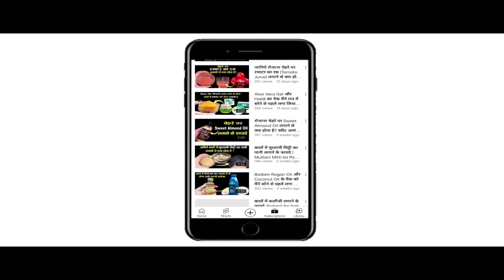Shampoo और Nariyal Tel मिलाकर लगाया मेरे बाल पहले से ज्यादा लम्बे हो गए हैं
In This Video : Shampoo और Nariyal Tel मिलाकर लगाया मेरे बाल पहले से ज्यादा लम्बे हो गए हैं | Shampoo & Nariyal Tel for Hair Growth .
नमस्कार दोस्तों
स्वास्थ्य और सौंदर्य में आपका एकबार फिर से स्वागत है | आज हम इस Video में बात करेंगे बालों में शैम्पू के साथ नारियल तेल लगाने के कुछ बेहतरीन फायदों के बारे में (Shampoo with Coconut Oil for Hair ) | शैंपू के साथ नारियल तेल का इस्तेमाल बालों  के लिए काफी फायदेमंद माना जाता है | बालों में शैंपू का प्रयोग करने से स्कैल्प पर जमी गंदगी साफ हो जाती है | शैंपू बालों को मुलायम और चमकदार बनाने में मदद करता हैं ( Shampoo for Hair ) । इसके उपयोग से बाल काफी सिल्की हो जाते हैं,साथ ही डैंड्रफ को दूर करने के लिए भी यह काफी कारगर साबित होता है | इसके साथ ही नारियल तेल  (Coconut Oil for hair) का इस्तेमाल बालों की देखभाल के लिए खूब किया जाता है | नारियल तेल  (Coconut Oil for hair growth) में ऐसे कई सारे पोषक तत्व पाए जाते हैं जो बालों की खूबसूरती बढ़ाने में मदद करते हैं | नारियल तेल  ( Nariyal tel for hair growth) को बालों में लगाने से बालों की ग्रोथ बढ़ती है |नारियल तेल  ( Coconut Oil ) बालों में चमक लाने में मदद करता है | नारियल तेल ( Coconut Oil for Dandruff ) के इस्तेमाल से डैंड्रफ की समस्या जड़ से ख़त्म हो जाती है | नारियल तेल  ( Coconut Oil ) एक प्राकृतिक कंडीशनर है जो बालों को सिल्की व शायनी बनाने में मदद करता है |  ( Balon me Shampoo aur Coconut Oil lagane se kya hota hai ) बालों में शैम्पू के साथ नारियल तेल लगाने से क्या होता है ? (Shampoo aur Coconut Oil ke Fayde Balon Ke Liye ) बालों के लिए शैम्पू के साथ नारियल तेल के क्या फायदे हैं ? ( Balon me Shampoo aur Coconut Oil Lagane Ka Sahi Tarika ) बालों में शैम्पू के साथ नारियल तेल लगाने का सही तरीका क्या है ? इन सब बातों को हम इस video में जानेंगे | बालों में शैम्पू के साथ नारियल तेल ( Shampoo and Coconut Oil For Hair) लगाने के कई सारे फायदे हैं जिनमे से कुछ बेहतरीन फायदों को हम इस video में बताने जा रहे हैं | तो फिर ( Shampoo and Coconut Oil Benefits For Hair ) शैम्पू के साथ नारियल तेल के फायदे बालों के लिए क्या हैं इसके बारे में जानने के लिए बने रहिये इस video के साथ |
Hello Friends
Welcome once again to Swasthya Aur Saundarya. Today in this video we will talk about some of the best benefits of applying coconut oil with shampoo on hair. Use of Nariyal Tel with shampoo is considered very beneficial for hair. Using shampoo on hair cleans the dirt accumulated on the scalp. Shampoo helps in making hair soft and shiny. With its use, hair becomes very silky and it also proves to be very effective in removing dandruff. Along with this, coconut oil is widely used for hair care. Many such nutrients are found in coconut oil which helps in enhancing the beauty of hair. Applying coconut oil to hair increases hair growth. Coconut oil helps in bringing shine to the hair. By using coconut oil, the problem of dandruff gets eliminated from its roots. Coconut oil is a natural conditioner which helps in making hair silky and shiny. What happens if you apply coconut oil along with shampoo on hair? What are the benefits of coconut oil along with shampoo for hair?  What is the right way to apply coconut oil with shampoo in hair? We will know all these things in this video. There are many benefits of applying coconut oil along with shampoo on hair, out of which we are going to tell some of the best benefits in this video.